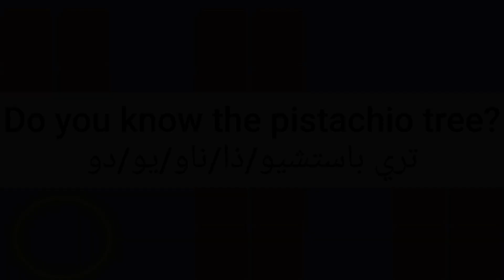ما معنى كلمة pistachio tree